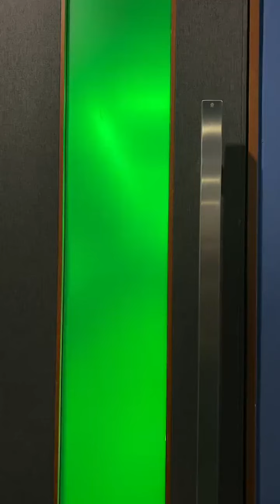2023-09-12 EarthMix (เอิร์ทมิกซ์)-GMMTV FANDAY IN BANGKOK Live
Cr: GMMTV